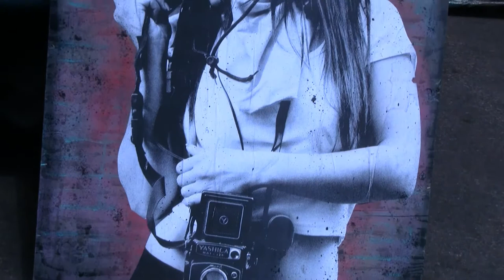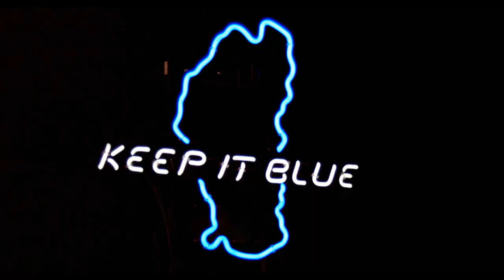4/20 at the Buttermuffin: pipe blowing, live art and music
On April 19th, 2013 I went down to the Swiss Chalet village to check out the Buttermuffin smoke shop's 4/20 weekend event and to talk to new owner Dan Berger about the grand re-opening of the Mad About Music store.  The event featured 6 pipe blowers in a live pop pipe blowing competition, music from Benjah Ninjah and 6 other DJs and a live art demonstration from Will Eichelberger.